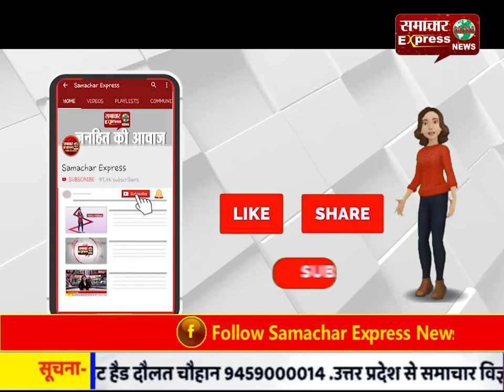घरौंडा नगरपालिका के उप चेयरमैन ने अपने पद से इस्तीफा देने की करी घोषणा